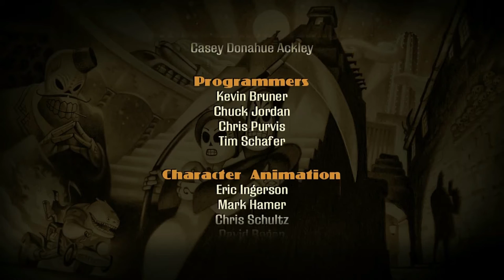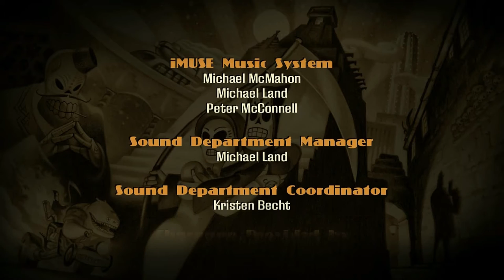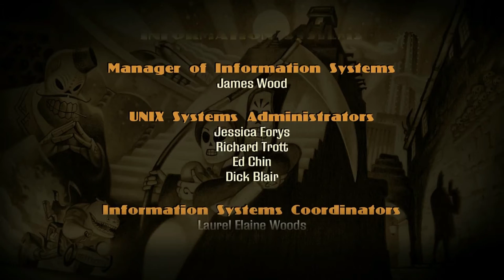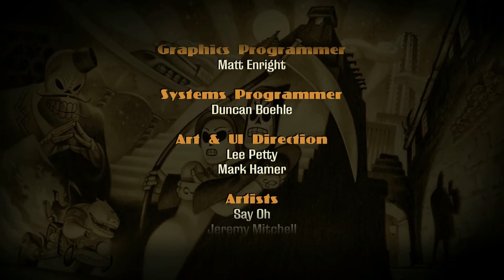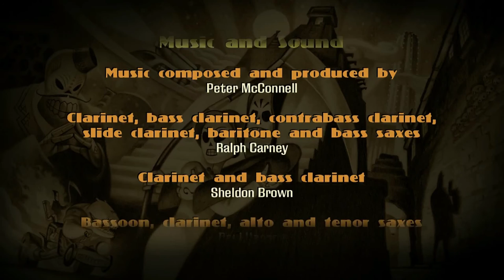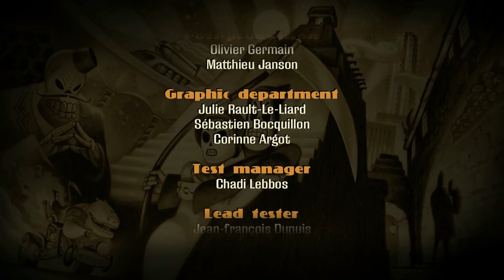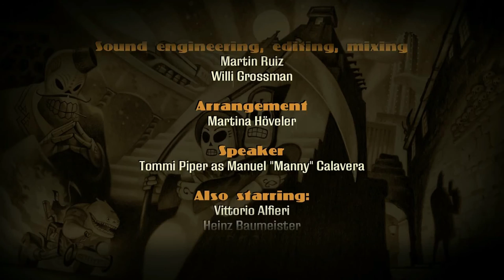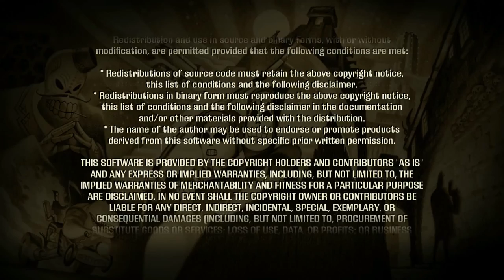Sprouting the Sprouter :: Grim Fandango Remastered - Episode 28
Grim Fandango is a highly acclaimed 1998 dark comedy adventure game by LucasArts and Tim Schafer. In 2015 it was remastered, featuring improved character graphics and textures, and an orchestrated score.